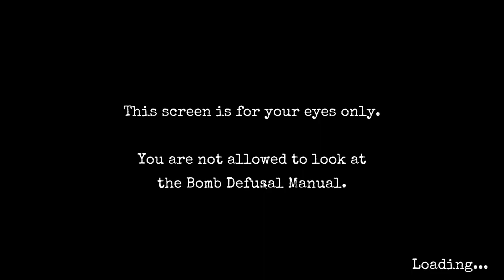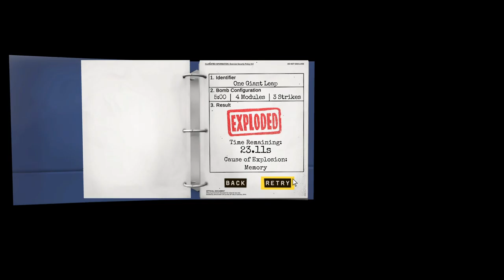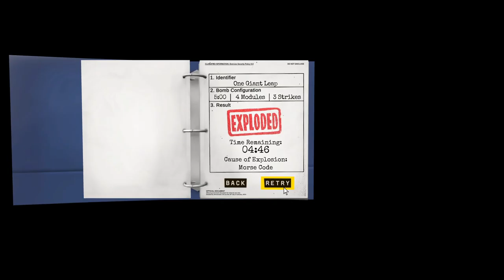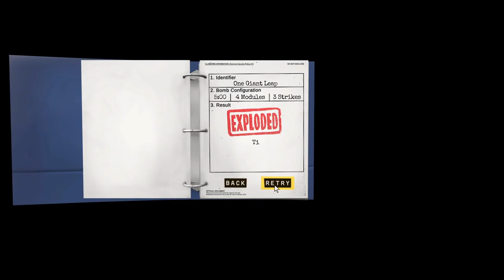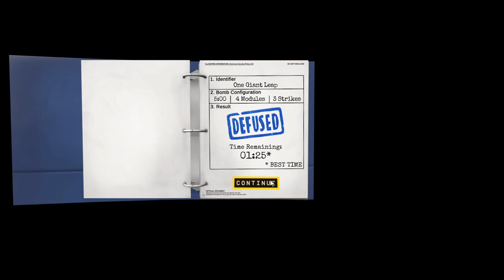1 Baboon Tries to Speedrun Bomb Defusal